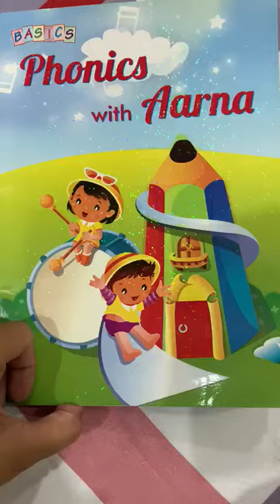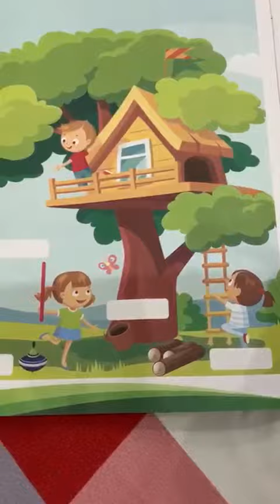16 September 2020 UKG ENGLISH